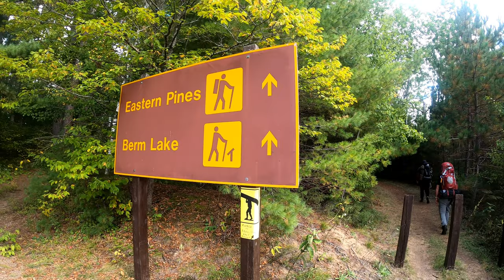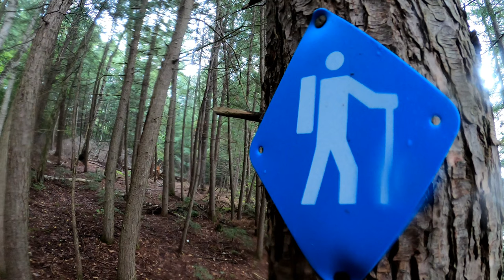Eastern Pines backcountry camping (Swimming High falls)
we headed out to explore the Eastern Pines and Berm Lake trails, we also checked out highfalls. online the backcountry was boooked solid, yet do to a not so great looking forcast there was basically no one else camping.

if you haven't already check out Adnans channel he is just starting out so more video will be coming soon.

if you'd like to you can donate to the coffee fund for my trips, thanks.